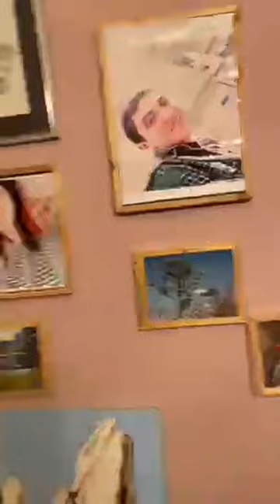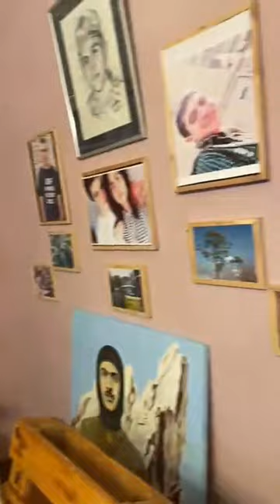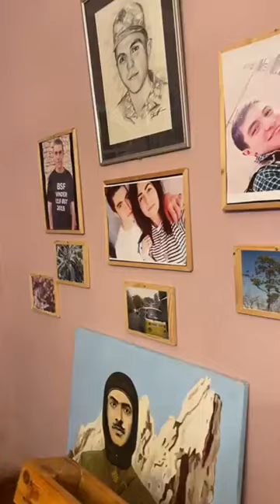ԶՈՀՎԱԾ ՀԵՐՈՍԻ ՄԱՅՐՆ Է ԽՈՍՈՒՄ_ՍԱ Է ՀԵՆՔՆ ՈՒ ՀԻՄՔԸ ԵՐԿՐԻ ԶԱՐԳԱՑՄԱՆ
News-ը նպատակ չունի վիրավորելու կամ պարսավելու որևէ անձի անունը։ Կայքում հրապարակված ցանկացած տեսանյութ վերցվում է բաց աղբյուրներից, և  տեսանյութում ընթերցվածը չի բխում մեր դիրքորոշումից և անձնական կարծիքից։ Եթե կայքում առկա են տեսանյութեր, որոնք վերաբերվում են Ձեր անձին, գրեք հաղորդագրություն, և մենք կհեռացնենք այն ։
 Բաժանորդագրվեք մեր ալիքին և եղեք տեղեկացված։